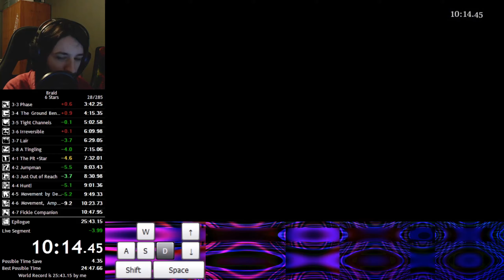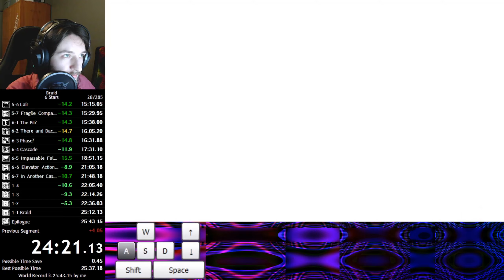Braid 6 Stars Speedrun in 25:38.02 [Current WR]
The point of this category is to get all available collectibles, without having to idle for 105 minutes in 2-2. The eighth star is only available once every other star has been collected, so that one will not be collected either.

A slightly smaller improvement this time. If this run had a good 5-4 and 6-6 I would already be satisfied with this for the time being.